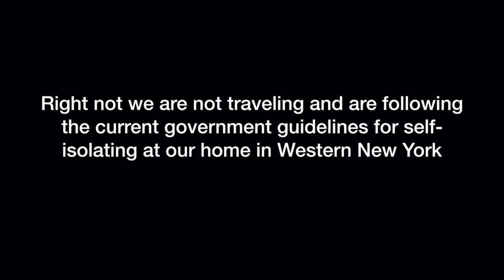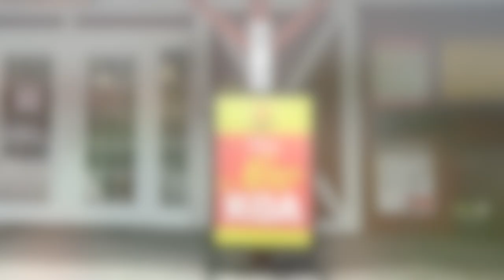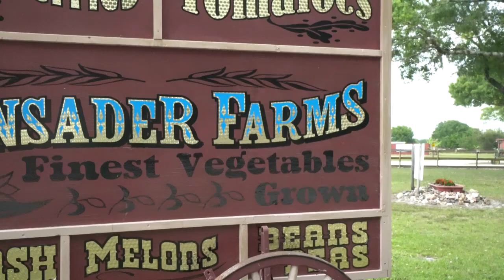Campground Review - Hunsader Farms KOA / Bradenton Florida | ZEPHYR TRAVELS - RV Lifestyle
This week we review our recent stay at Bradenton / Hunsader Farms KOA in Bradenton Florida.  This Amazing  KOA is brand new with a lot to offer their guests, including a farmers market with fresh vegetables, a petting zoo and even a train to ride.

We stayed at Bradenton / Hunsader Farms KOA in early March 2020, unfortunately our stay in Florida was cut short do the the Coronavirus (see that video ) we definitely will return in the future when the world is back to normal.

This KOA is located just a short drive from I-75  (13 miles) at the Bradenton exit on SR-64.  The campground is located 45 minutes from Florida west cost beaches and near by attractions are Lake Manatee State Park and Bradenton Motors Sport Park.

Our site cost $60 a night with water, electric and cable but did not include sewer hook-up.  They do have a dump station located in the campground.

Bradenton / Hunsdaer Farms KOA
5500 CR -675, Bradenton Florida, 34211

RV:  2017 Airstream 28 Flying Cloud
Truck:  2015 Ford F150 Platinum 3.5 Ecoboost
Bikes: Rad Power Bikes Rad Mini
Kayaks: Hobie Oasis 14'

CAMERA GEAR